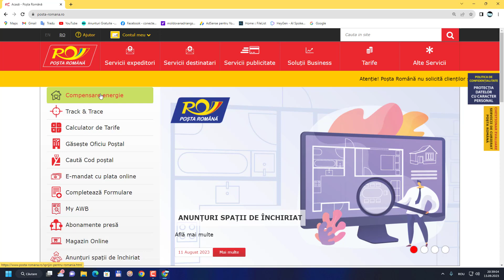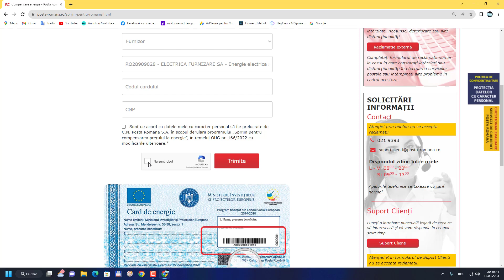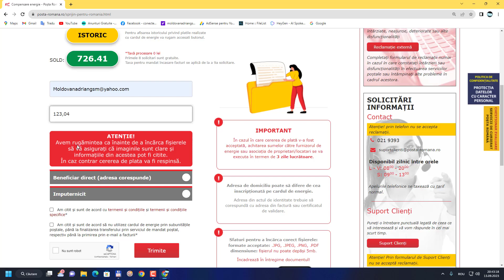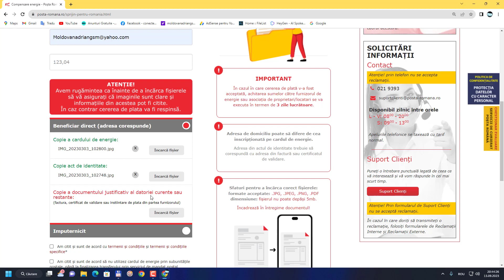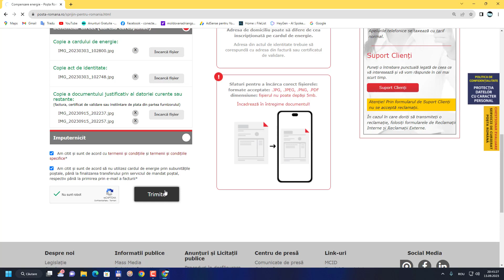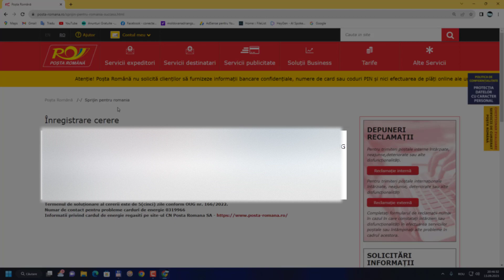S-au reîncărcat cardurile de energie+cum se face plata online.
Caut loc de muncă în domeniul it, mentenanță, intreținere,service pc și laptop, operator pc, etc...în Reghin.